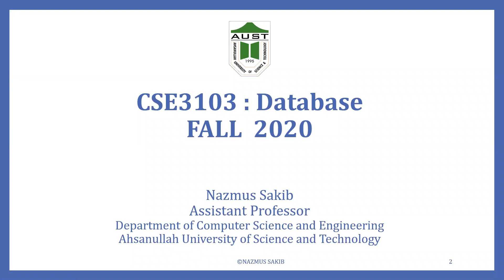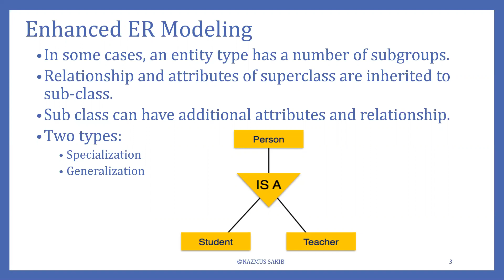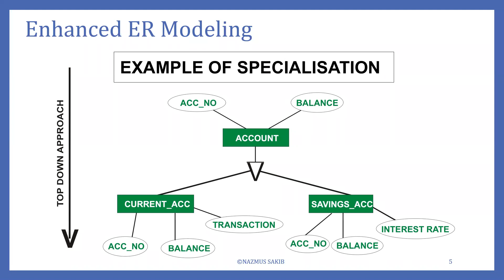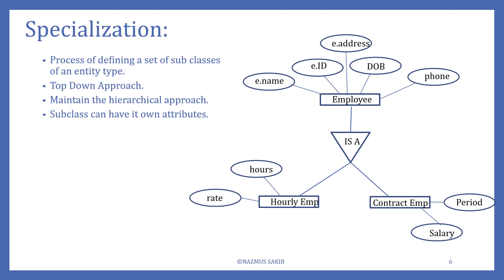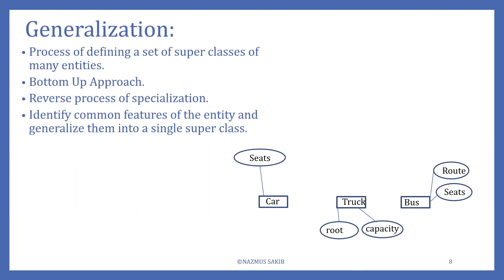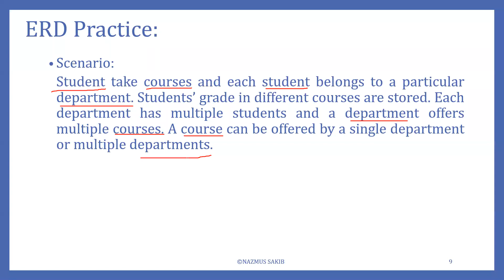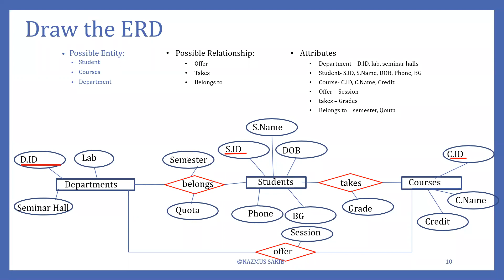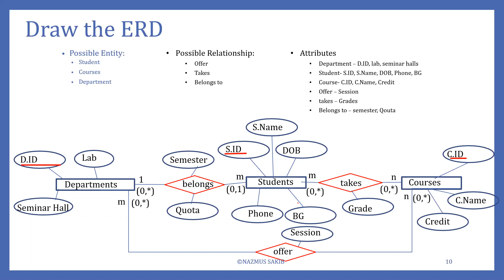06 CSE3103 FALL 2020 CLASS 07